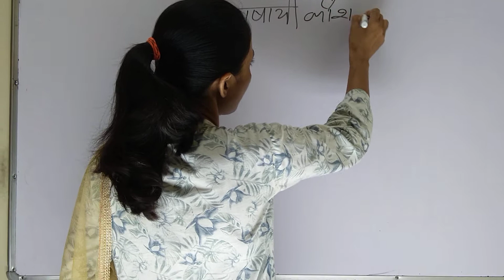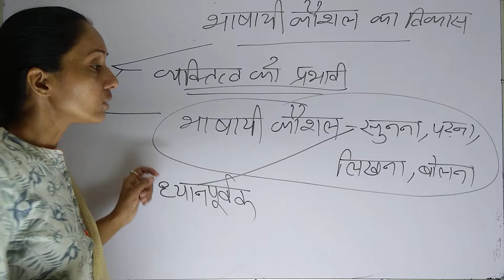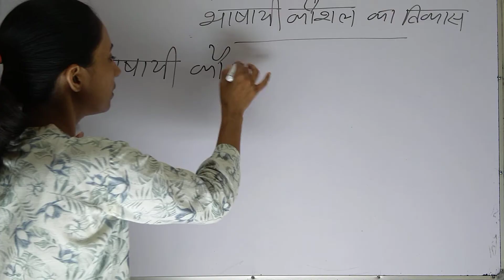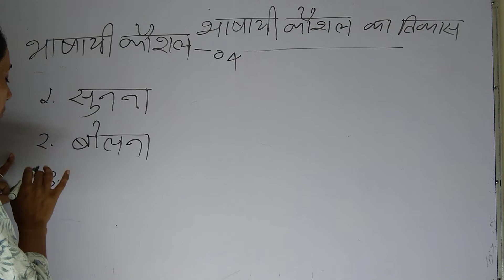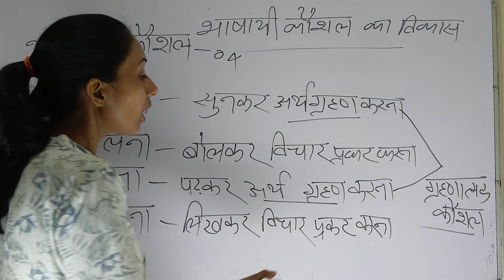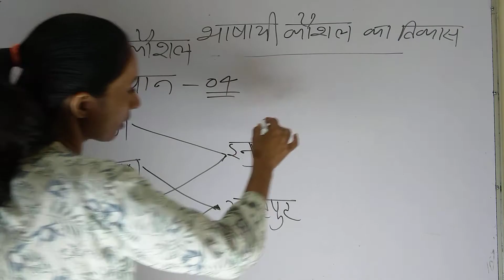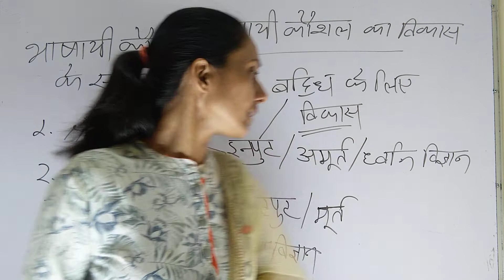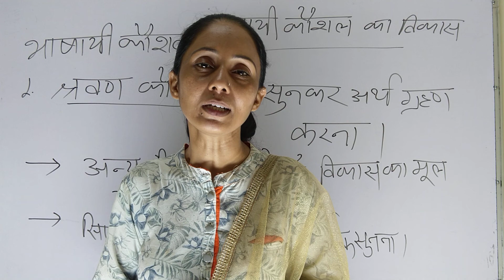REET भाषा कौशलों का विकास (सुनना, बोलना, पढ़ना, लिखना) हिंदी शिक्षण विधियाँ I Teaching Methods